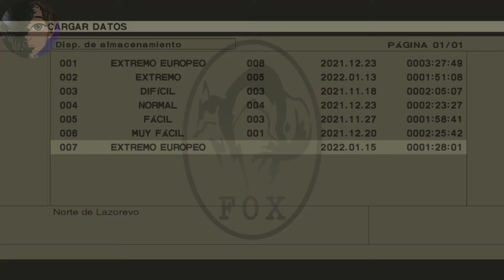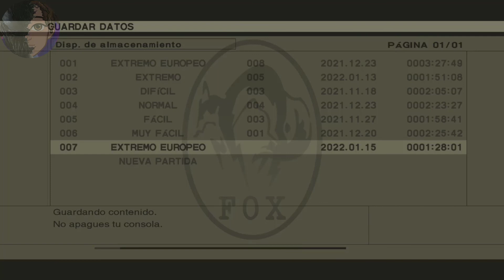Metal Gear Solid 3 HD - Guía para Conseguir FOXHOUND - Parte 12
✅REQUISITOS PARA LLEGAR EL FOXHOUND RANK:

✅Dificultad:  Extremo Europeo

✅No usar Items Especiales :

(Lo que no deben usar son: Camuflage optico,Pistola Ezgun,Patriot,Relvover,Camuflage Infinita,Camuflajes Especiales)

✅No matar ningun enemigo:

(Puedes usar la Mk22,Puro Gas,Pañuelo,Usar el CQC) lo que si no debes hacer es NO MATAR.

✅No tener ningún alerta:

(Usar Camuflaje sin usar especiales)

✅No usar Life Medicine o Pro Vida

✅No continuar cuando pierdes

✅Guardar Partida como Maximo 25 veces:

(Les recomiendo Guardar 20 Veces)

✅Terminar el Juego al Menos de 5 horas

✅Tener Menos de 10 barras de recibir daños de color rojo y curaciones

(Les recomiendo lo antes posibles para no llegar recibir 10 daños de Color Rojo)

(Les recomiendo Nadamas Curar las heridas en la Carcel de Groznyj Grad)